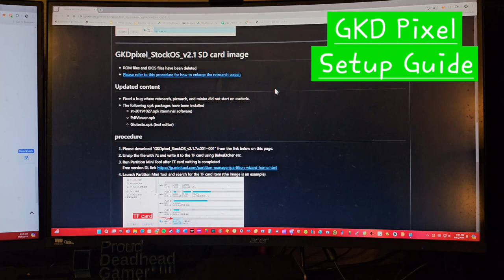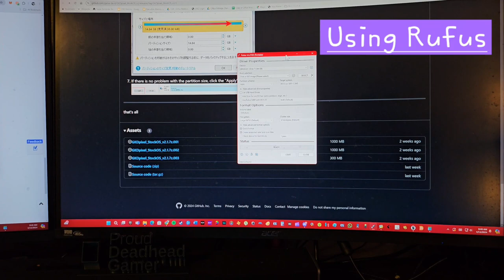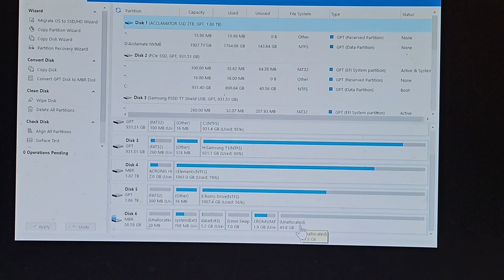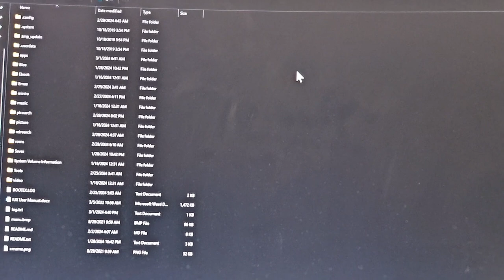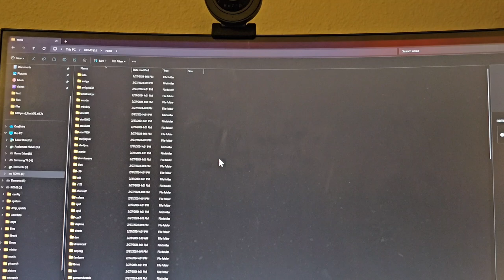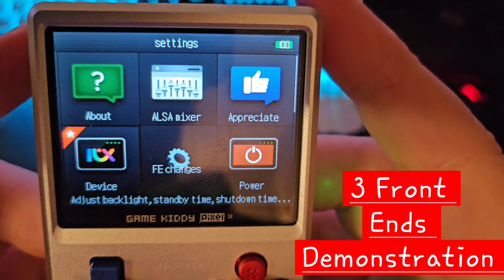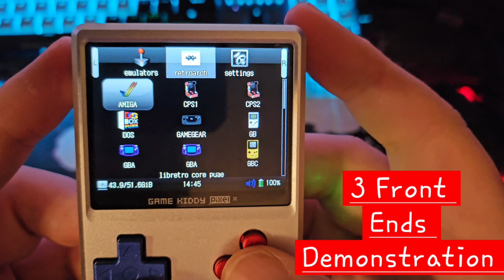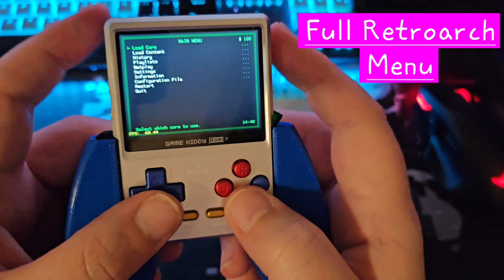Upgrade Your Firmware With Our Game Kiddy Pixel Setup Guide!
DeadfredCoShop
Workshop for 3D printed items related to Retro Gaming

00:00 Introduction
00:22 Fake Opening
01:10 What You'll Need
02:20 Getting The Software
03:46 Rufus Software
04:58 Once Rufus Is Finished
05:27 Expanding The Roms Partition Size
08:04 Testing The New Card
08:47 Esoteric Front End
09:18 GMenu2X Front End
09:52 MinUI Front End
11:13 Retroarch Full Menu
12:24 Picoarch